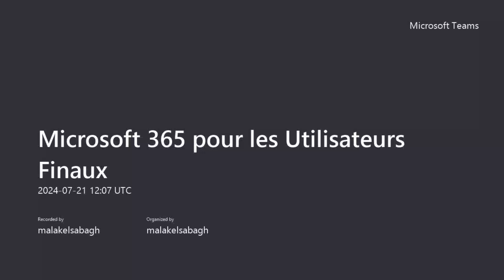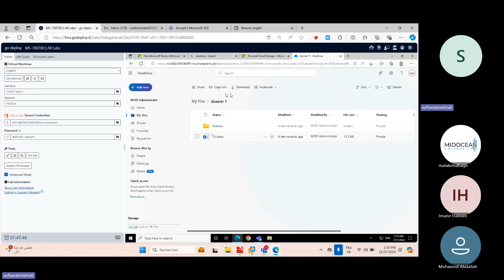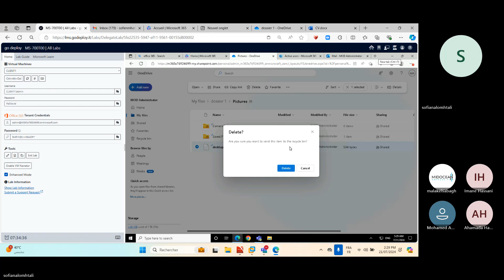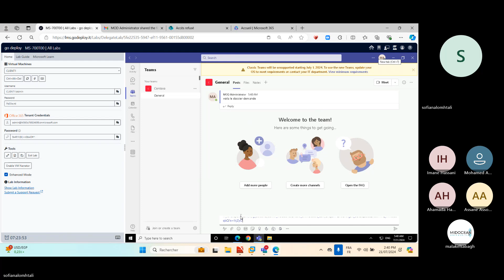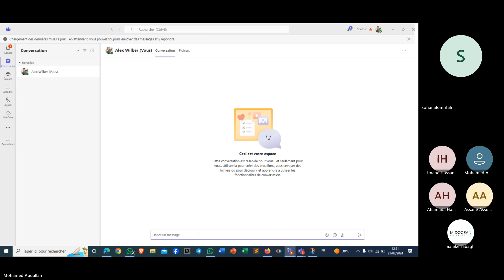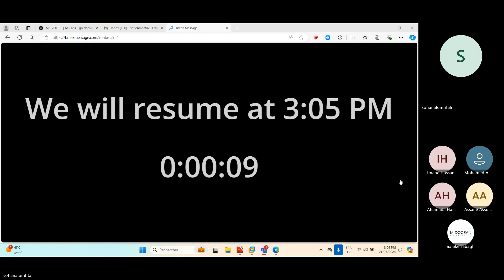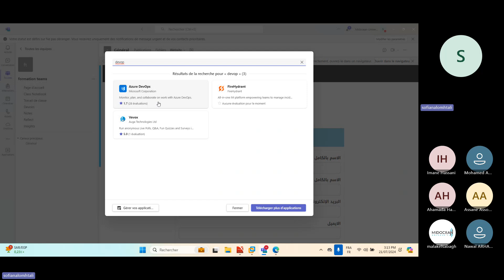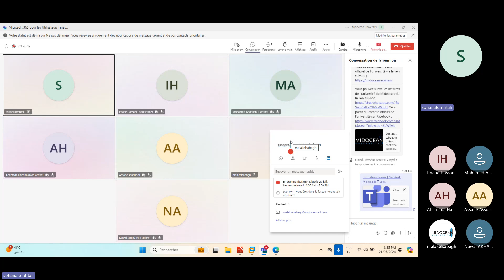Université Midocean - Microsoft 365 pour les Utilisateurs Finaux Cours 4